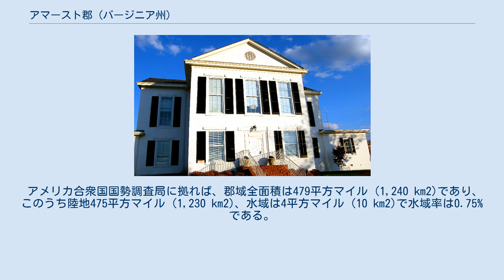アマースト郡 (バージニア州)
ジェフリー・アマースト_(初代アマースト男爵)
アマースト郡（英: Amherst County）は、アメリカ合衆国バージニア州の中央部に位置する郡である。
2010年国勢調査での人口は32,353人であり、2000年の31,894人から1.4%増加した。
郡庁所在地はアマースト町（人口2,231人）であり、同郡で人口最大の町は国勢調査指定地域のマディソンハイツ（人口11,285人）である。
 アマースト郡はリンチバーグ大都市圏に属している。
 アマースト郡は1761年にアルベマール郡から分離して設立された。
郡名は「カナダの征服者」として知られるジェフリー・アマーストに因んで名付けられた。
アマーストはバージニア植民地総督に指名されていたが、この植民地に来ることは無かった。
 アマースト郡となった地域の最初の住人はインディアンだった。
彼等は地域に数多い川や小川で狩りを行い、魚を釣った。
1607年にバージニア植民地が設立され、イングランド人移民が北アメリカに到着した。
17世紀後半までにイングランド人探検家や交易業者がジェームズ川を遡ってこの地域に入った。
1710年から1720年の間に初期交易基地が作られた。
1730年までに多くの家族が、土地とタバコを栽培するに適した土壌に惹き付けられて現在のアマースト郡地域に移住してきた。
 アマースト郡は1761年にアルベマール郡の南半分から作られた。
当初の郡庁所在地はケイベルスビルにあり、後にネルソン郡のコリーンとなった。
1806年、郡内北半分からネルソン郡が作られ、現在の郡域になった。
このときに郡庁所在地がファイブオークスの村に移され、後にアマーストと改名された。
現在の郡庁舎は1870年に建設され、現在も使われている。
アマースト郡は南北戦争の間に、アメリカ連合国の何処よりも人口当たりに出征した兵士の比率が高かった。
 郡の初期は主要作物がタバコだった。
19世紀後半にりんご園が混合農業に現れ、タバコに置き換わった。
製材、鉱業、製粉も重要な産業だった。
19世紀に鉄道が開通し、郡の成長に大きく影響した。
郡内には18世紀、19世紀および20世紀の田園部また小さな町の建築例が豊富にある。
アマースト町中心街は20世紀商業建築の古典的な例である。